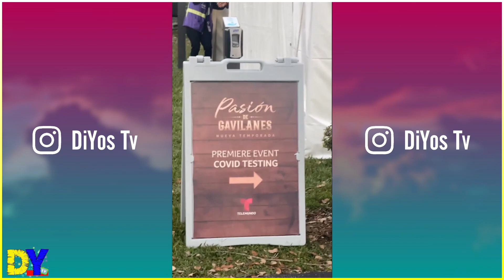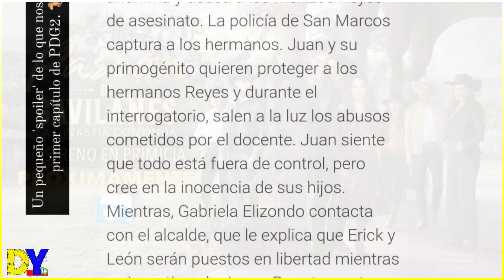Spoiler del primer episodio de Pasiòn de Gavilanes 2 *Asì iniciarà la historia*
Filtran corta sinopsis del como serà el primer episodio de Pasiòn de Gavilanes 2.

Únete a este canal para acceder a sus beneficios:
---REALIZACION---